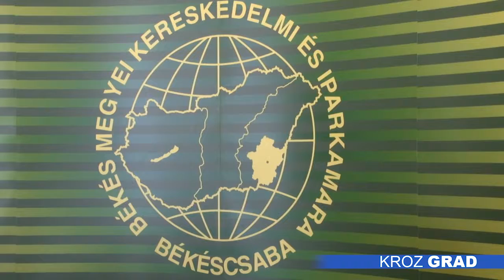Susret srpskih i mađarskih privrednika u Bekeščabi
U organizaciji Trgovinske i industrijske komore županije Bekeš, Mađarsko–srpske trgovinsko industrijske komore i Privredne komore Srbije – Regionalne privredne komore Svernobačkog upravnog okruga, juče je u mađarskom gradu Bekeščabi održan susret privrednika dva regiona, kako bi se razgovaralo o produbljivanju saradnje i zajedničkom nastupu na svetskom tržištu.

Na „Mađarsko–srpski privredni forum i susret privrednika“ došli su i predstavnici firme „Hemotehna“ iz Subotice koji se bave proizvodnjom PET ambalaže, i to s namerom da pronađu nova tržišta za plasman svoje robe, budući da još uvek nemaju poslovnu saradnju sa regijom Bekeš u Mađarskoj.

Odlična politička saradnja Srbije i Mađarske, naročito nakon zajedničkih sednica dveju vlada u Nišu i Budimpešti, prilika je koju privrednici moraju da iskoriste, kazao je Slobodan Vojinović, v.d. direktora PKS-RPK Severnobačkog upravnog okruga. On je naglasio da je u sinergii komorskog sistema i lokalnih samouprava trgovinska razmena dostigla cifru od 250 miliona dolara, dok je pre dvadeset godina bila svega 5 miliona. Za Vojinovića, evropski put Srbije, prilika je i za regionalnu saradnju, jer će se samo zajednički postići konkurentnost na velikom svetskom tržištu.

Iz Mađarsko –srpske trgovinske i industrijske komore poručuju da su proširili mrežu saradnika na celu Srbiju, kao i da daju predloge njihovoj Vladi, trudeći se da privreda funkcioniše i u obe države. Srbija u ovom momentu još nije član Evropske unije, ali pregovori su u toku, i postoje projekti koje treba iskoristiti, budući da mogu doneti lepa sredstva za sve tri zemlje – Srbiju, Mađarsku i Rumuniju.

„Privrednici moraju znati da ćemo im pomoći ukoliko izvoze u Srbiju, da sa 5-6 postotnom carinskom taksom mogu izneti robu iz Mađarske, odnosno iz Evropske Unije. Ali nazad, iz Srbije, pomogavši srpsku privredu sa strane Evropske Unije, je samo 1 posto. Ja uvek podstičem i mađarske i srpske privrednike da dođu i ulažu u Mađarskoj, a takođe ćemo i mi ulagati u Srbiji. Komora županije Bekeš se jedno vreme trudila da se proširuje u Rumuniji, a i dan danas smo prisutni i tamo, postigli smo jako lepe rezultate, i to ja za svaku pohvalu. Smatrali smo da tu mrežu saradnika između Srbije i Mađarske treba proširivati u pravcu Bekeščabe,“ istakao je Đerđ Terek, predsednik Mđarsko-srpske trgovinske i industrijske komore.

Na susret privrednika sa Komorom je došlo 15 privrednika iz Severnobačkog upravnog okruga, kao i 30 firmi iz županije Bekeš. Najveći potencijali, kako ističu predstavnici dveju regija, leže u agraru, elektro i metalnoj industriji, energiji, kao i turizmu.